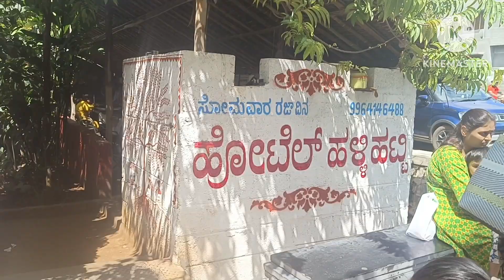Hotel Halli hatti |Mysuru hotels| foodies | Vaish hobby corner| vaishnavi|namma mysuru